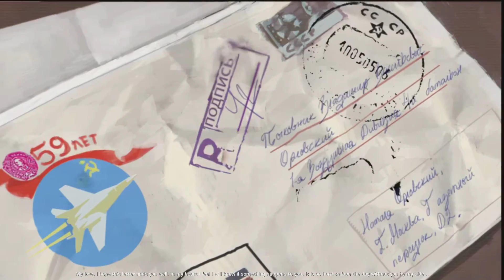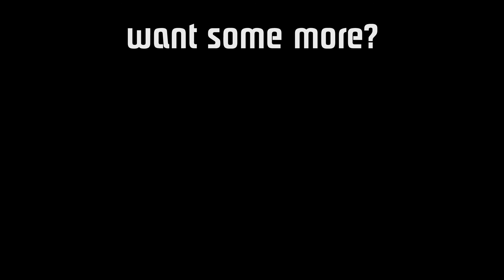Americký venkov - World in Conflict - Soviet Assault - Mise 2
I want to break from the containers
And roam through the American country
Commissar knows, he knows I want to break free!

PC Specs pro nahrávání videí/for recording:
GTX 760
8GB RAM
Intel Core i5-2500k Quad Core
2x 1TB HDD
Transmission ends !